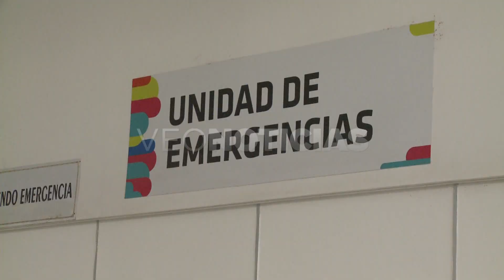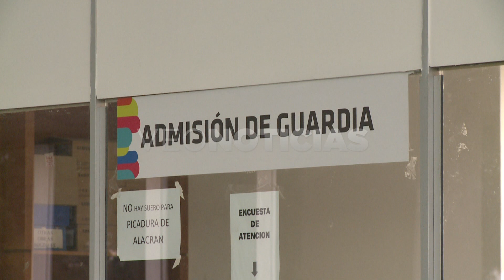Damián González - Jefe de Guardia Pediátrica del Hospital Iturraspe